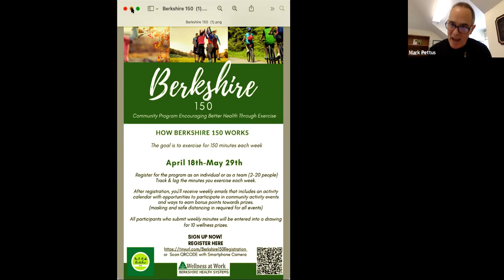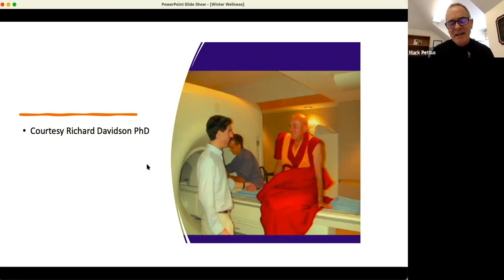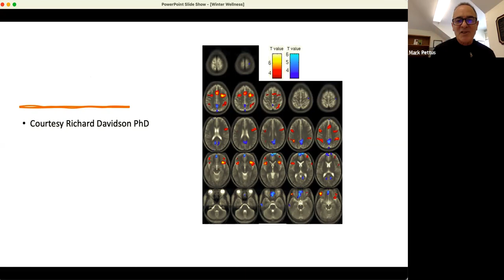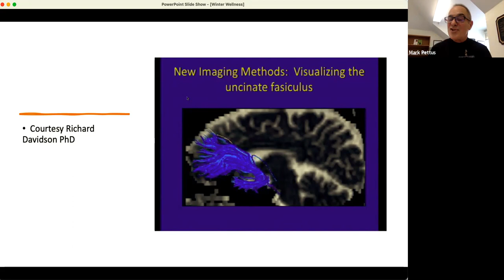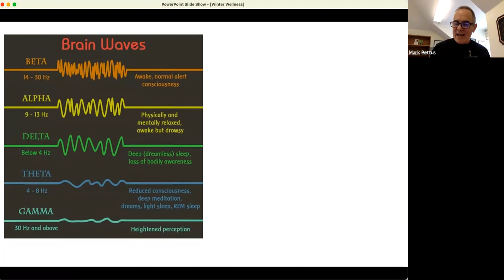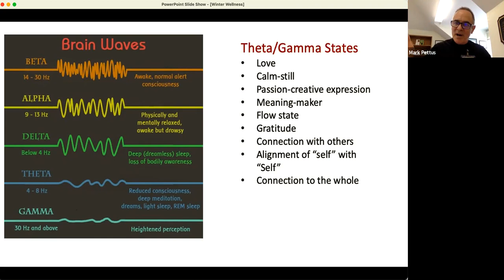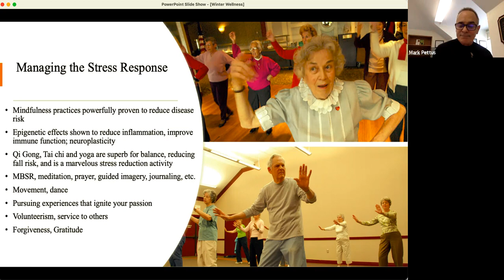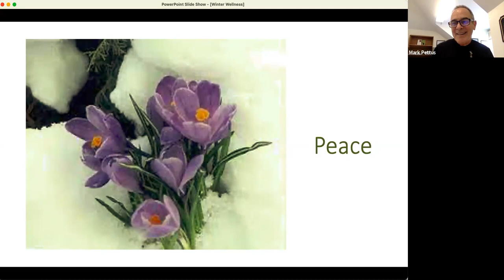The Stress Response and Emotional Resilience: Staying in the Eye of the Storm with Dr. Mark Pettus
In this presentation Dr. Mark Pettus will review the biology of the “Stress Response”. He will review the critical connection between one’s autonomic nervous system balance and all health outcomes and quality of life issues. He will offer some suggestions for more effective management of the stress response.